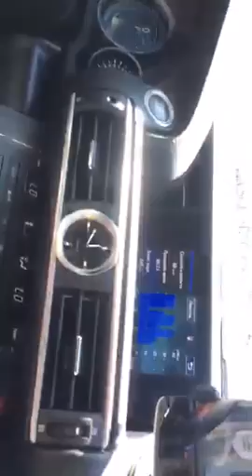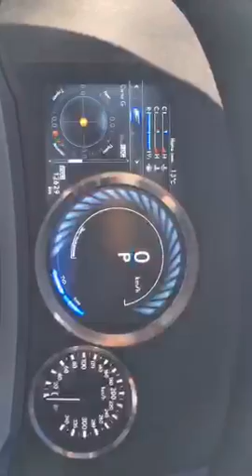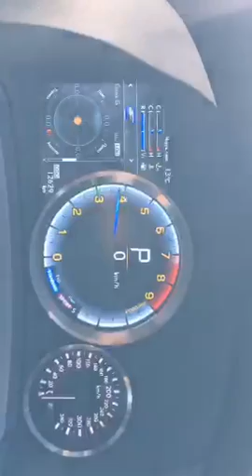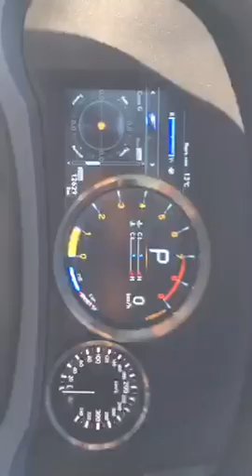alan enileev Едем на RC F V сил